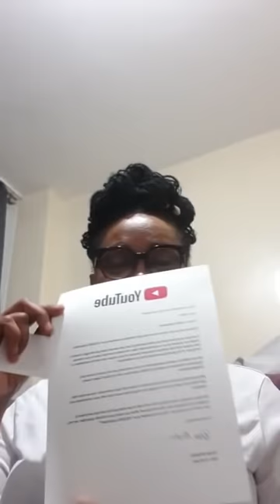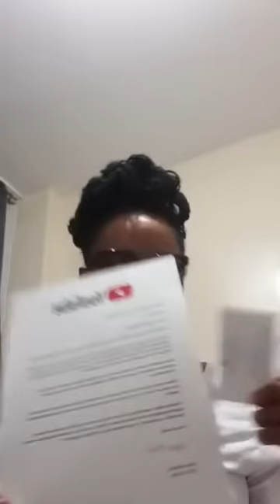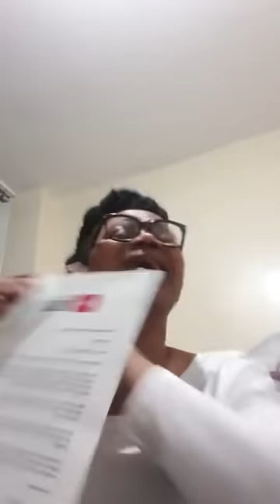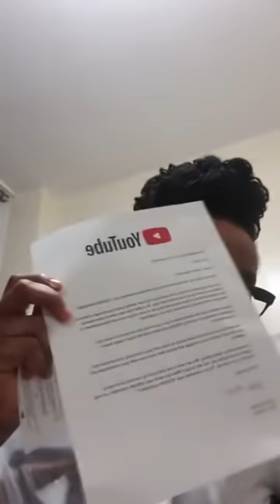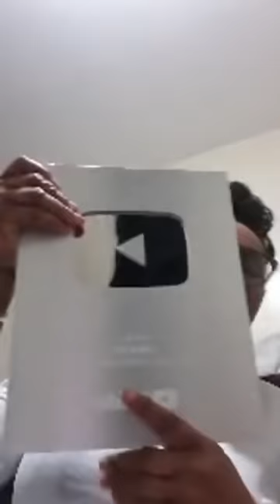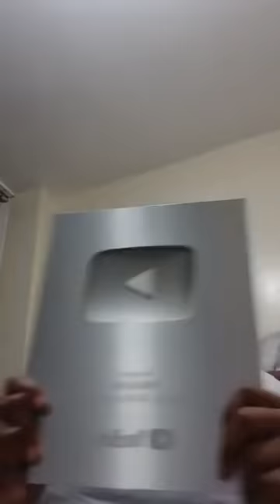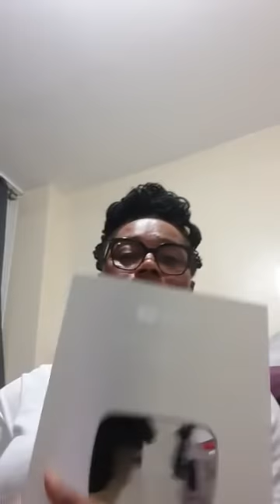ESEUN GAN AN | ORO LORI ISO ARA ENI PO |MATCHMAKING & SHABARIKOLO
ESEUN GAN AN

ORO LORI ISO ARA ENI PO

MATCHMAKING & SHABARIKOLO